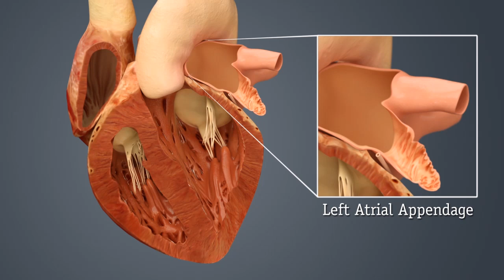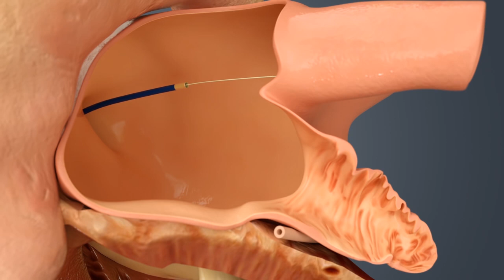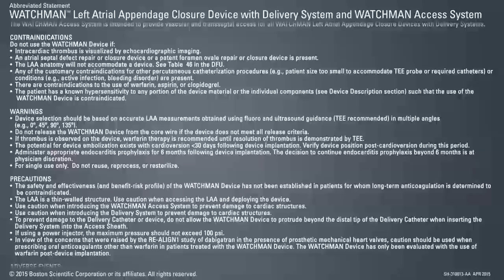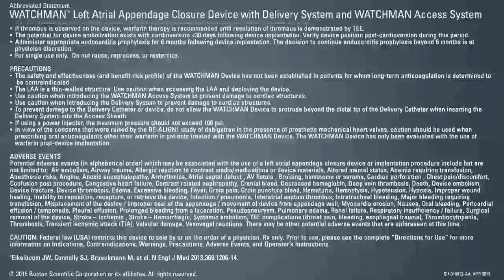The Watchman Procedure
Now FDA approved! The WATCHMAN Left Atrial Appendage Closure Device is a first-of-its-kind, proven alternative to long-term warfarin therapy for stroke risk reduction in patients with non-valvular atrial fibrillation.